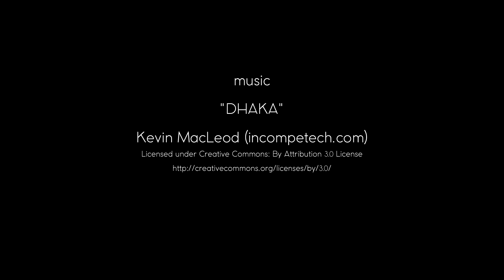The Good Fight - dir. Chrisann Hessing, Canada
A Toronto Muslim woman breaks boards and stereotypes through her non-profit initiative, MARTIAL SMARTS, that aims to empower women through free self defense workshops.